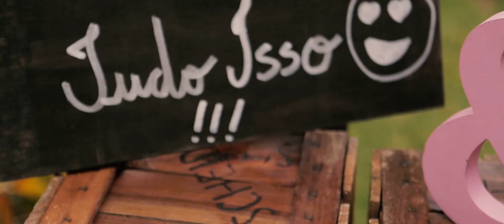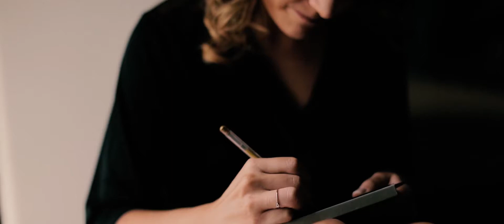Juliana + Roberto - Wedding Film